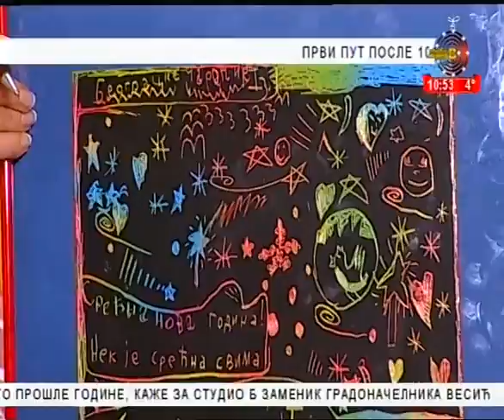Jutarnji program TV Studija B 29.12.2018. OŠ „Drinka Pavlović” dečiji hor I-3 razreda